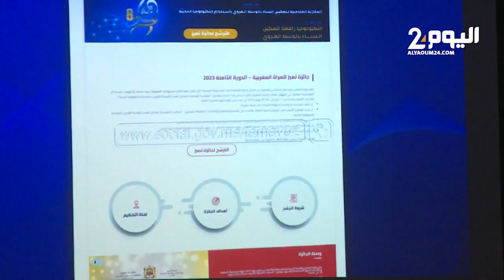الوزيرة حيار تطلق نسخة جديدة من "جائزة التميز" لفائدة نساء مغربيات